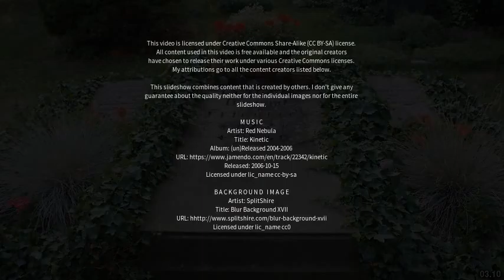Best places to visit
Best places to visit - Saint-Félicien (Canada) Best places to visit - Slideshows from all over the world - City trips, nature pictures, etc.